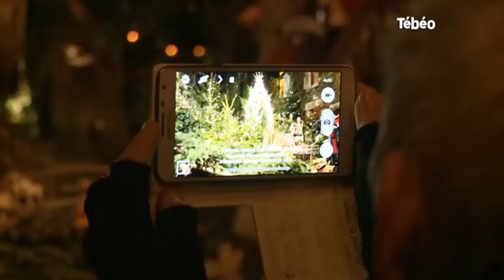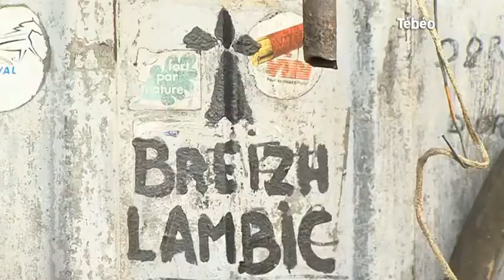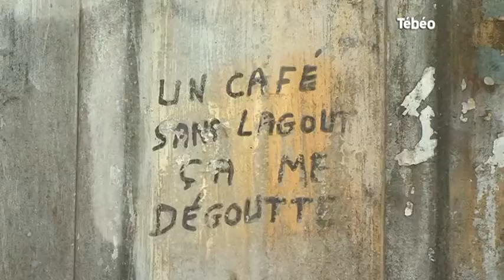Tébéo - Le JT du 22/12/2016